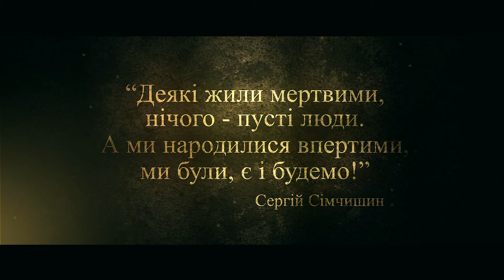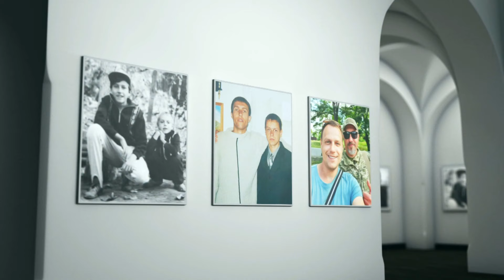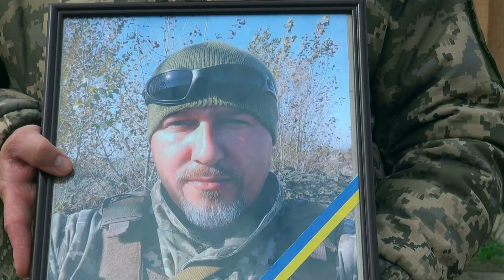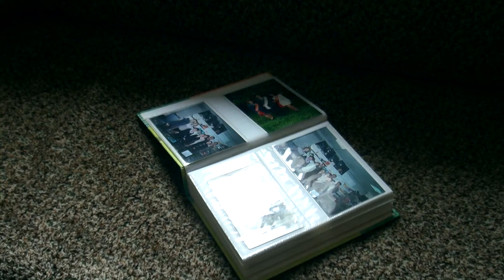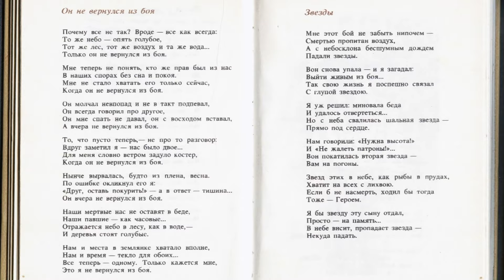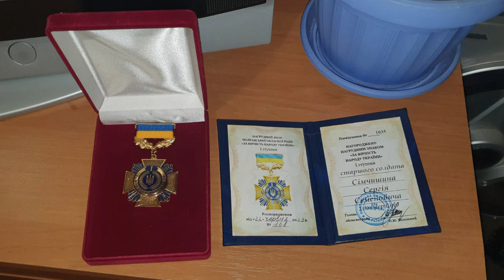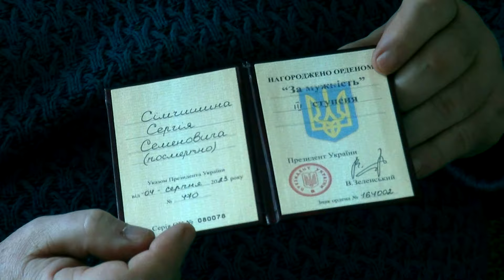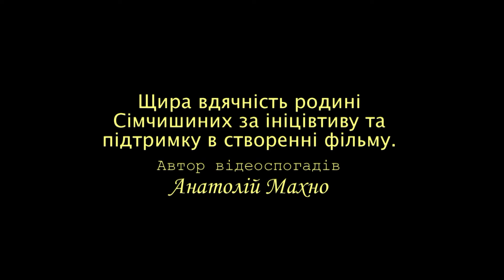Сергій Сімчишин: на милицях на війну.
Світлій пам'яті героя-захисника України присвячується.
Репортери інформаційних видань міста Кременчука звернули  увагу на   чоловіка, який в перші дні війни стояв   біля дверей Кременчуцького віськомату на милицях,  очікуючи на важливе для нього рішення.
      Сергій мав серйозну травму ноги, але пересидіти в тилу найдраматичніший період в історії України – це не про нього. Доля, як життєва лотерея, давала шанс і право вибору. Бути справжнім патріотом і йти під кулі за покликом серця – це місія лише для СИЛЬНИХ духом.